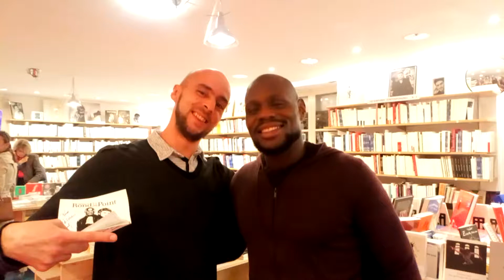Kery JAMES dédicace le11 février 2018